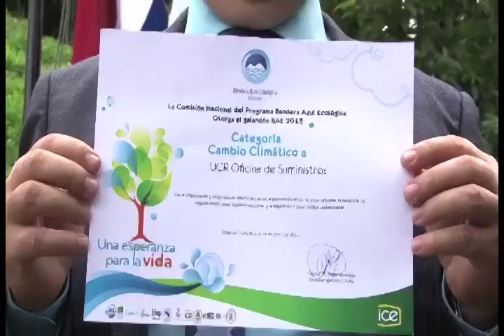Suministros Iza su Bandera Azul Ecológica